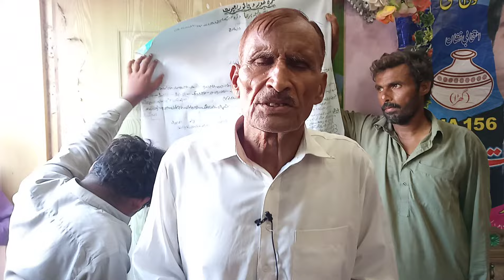Family Tree History Of Rajpoot 4000YearsShajra e Nasab Rajpoot شجرہ نسب راجپوتराजपूतो की फैमिली ट्रे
Family Tree History Rajpoot 4000 Years.Shajra e Nasab Rajpoot شجرہ نسب راجپوتराजपूतो की फैमिली ट्रे
History of Rajpoot in IndiaPakistanRajpoot Qom ki tarikh راجپوت قوم کی تاریخराजपूत राष्ट्र का इतिहास
Rao Muhammad Saeed  Rtd Sobaidar History of Partition of India 14 Aug 1947 محمدسعید صوبیدار کی زبانی
The story of Muhammad Saeed, a retired Subedar living in Hansi Tehsil, Hisar District, Haryana, during the Partition of India, how he reached Pakistan.
राव मुहम्मद सईद सेवानिवृत्त सूबेदार
History of Partition of India
राव मुहम्मद सईद सेवानिवृत्त सूबेदार के साथ साक्षात्कार, जो भारत के विभाजन से पहले हिसार जिले के हांसी तहसील में रहते थे।
راو محمد سعید ریٹائرڈ صوبیدار جو کہ تقسیم ہند سے پہلے تحصیل ہانسی ضلع حصار میں رہتے تھے ان کا مکمل انٹرویو
भारत का विभाजन 1947 भारतीय पंजाब की मनसा तहसील से आलम दीन डोगर की कहानी पटियाला बरनाला
How the Partition of India happened – and why its effects are still felt today
Rao M.Saeed Rtd Sobaidar Partition of India 1947,Why was India Split into two countries?سعید صوبیدار
The human impact of the India Pakistan
Independence and partition,1947
India-Pakistan partition explained
Indian's partition
Partition 1947/Why it happened?
India Pakistan Partition
Indian refugees in Pakistan during partition 1947
تقسیم ہند کے دوران تحصیل ہانسی ضلع حصار ہریانہ میں رہنے والے راو محمد سعید ریٹائرڈ صوبیدار کی کہانی کہ وہ کس طرح پاکستان پہنچے.